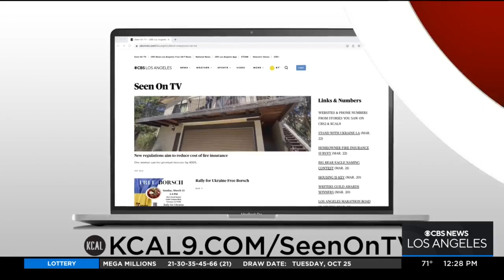Car bursts into flames on 405 Freeway after collision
One of the two cars involved in a crash on the 405 Freeway burst into flames Wednesday afternoon, causing traffic delays as three northbound lanes were closed for the emergency response.